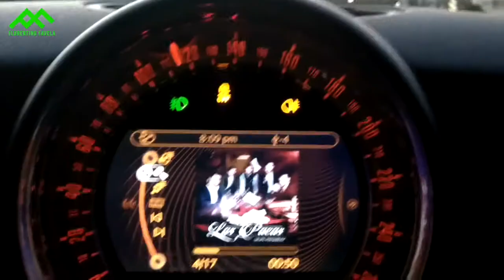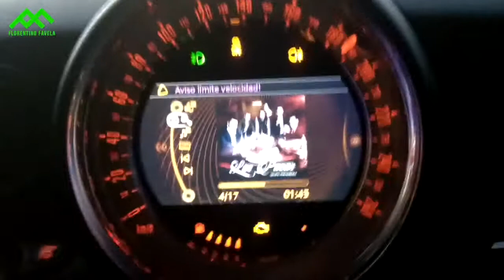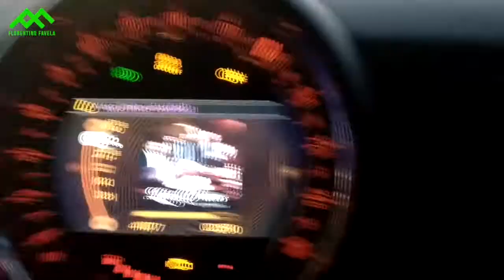Aceleración Mini Cooper S 2012 - 210 KM/H